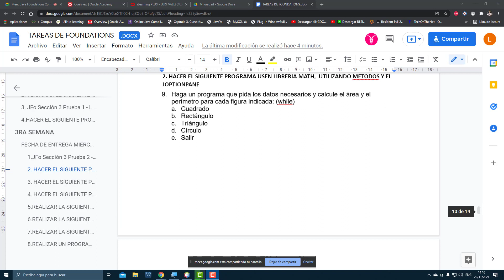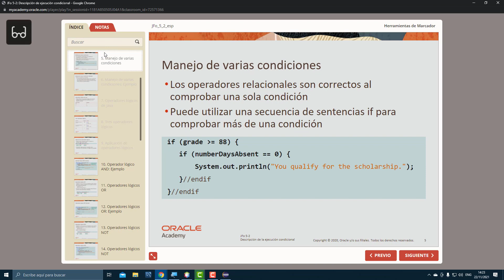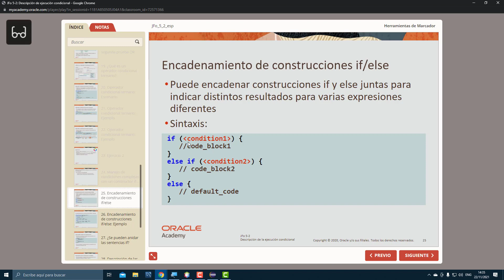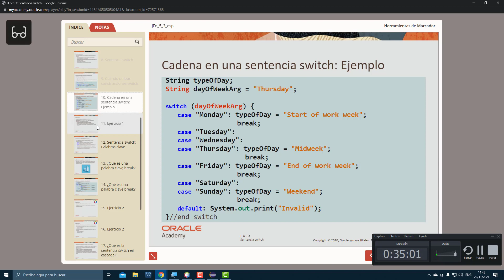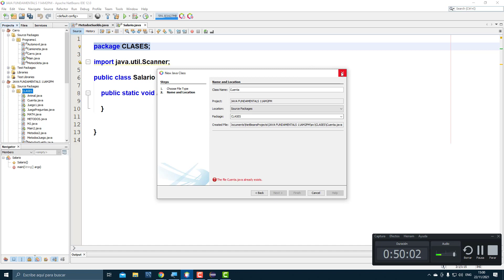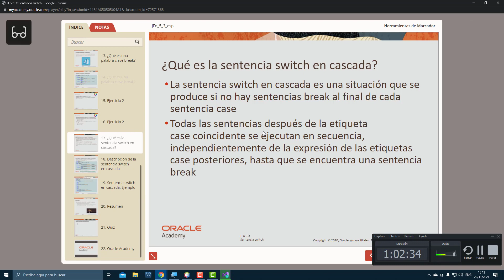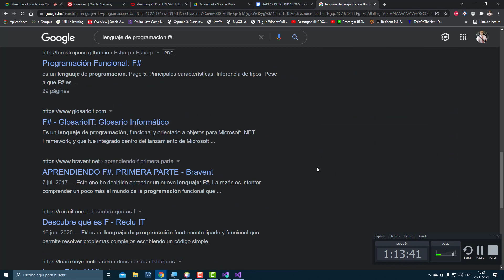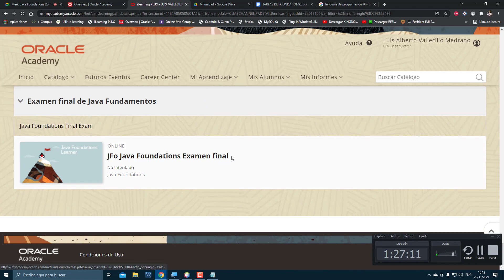JAVA FOUNDATIONS 2PM 5PM CLASE9